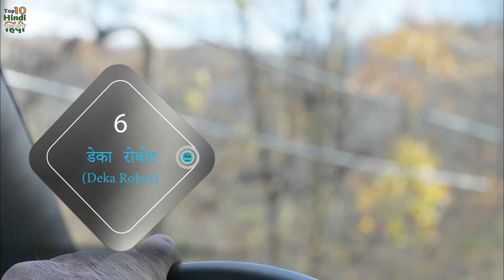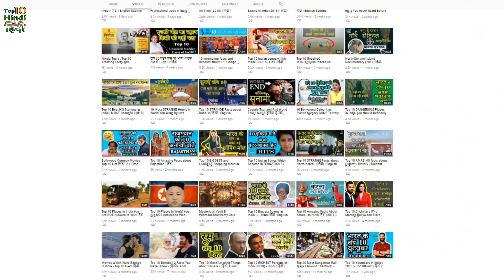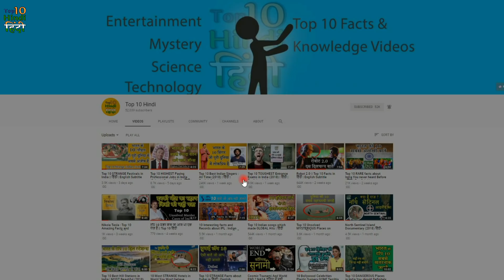Top 10 Intelligent & Smartest Robots in the World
10 Intelligent and Smartest Robots in the World that Actually Exist
We present top 10 intelligent robots which are smart enough to recognize human thoughts.These include Sophia the humanoid robot and Asimo.Humanoid robots mean which looks like human and have a human appearance.They also can act like humans too.
Humanoid robots are mostly used for interaction and also for doing household works.There are many robots which are made by Google company as well as by Japanese company.The robots help us to perform jobs easier where it is difficult for human presence.
इस वीडियो के बारे में अपने विचारों पर टिप्पणी करना सुनिश्चित करें
kya kya jobs jayab hojeyga ?? 10 jobs which disappear in next 10 years.check for below link

Make sure to comment your thoughts about this video.Bad or disrespectful comments will be deleted.कृपया अपने विचार कहें
About Top 10 Hindi :
For Making Explainer videos/videos like this. Contact